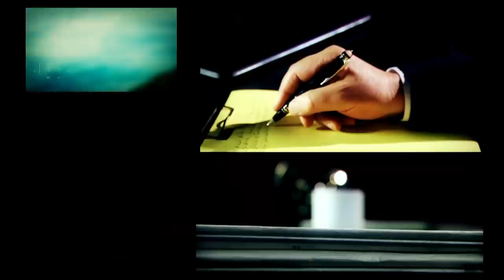Miguel Angel Pichetto en DESDE EL LLANO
Programa de "Desde el Llano" emitido el Lunes 16 de Septiembre de 2019.